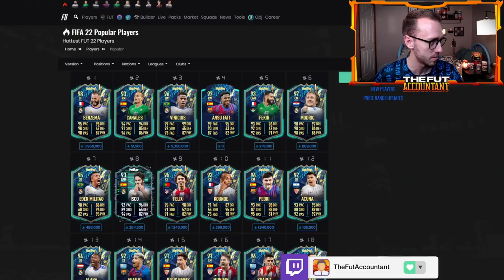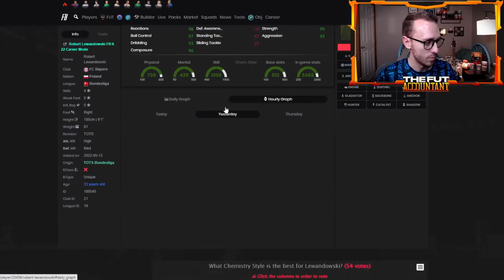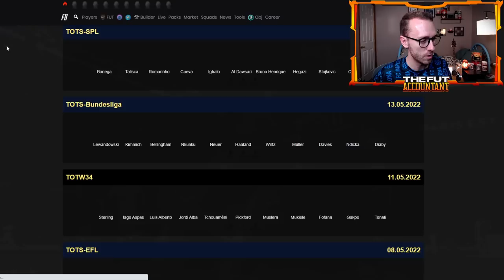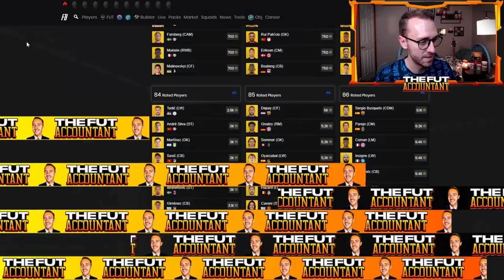LA LIGA BETTER THAN PREM TOTS?! INSANE CONTENT & CRAZY MARKET MOVEMENTS! FIFA 22 Ultimate Team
LA LIGA TOTS IS BETTER THAN PREM TOTS...

The insane content yesterday in FIFA 22 Ultimate Team needs to be talked about. In this video we talk market movements, La Liga TOTS, and more price swings into today on Saturday!